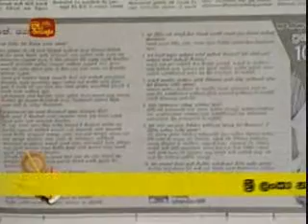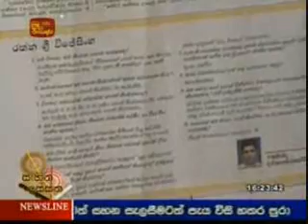SS_19 December 2012_Part II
The programme 'Sahitha Sesatha' telecast on Independent Television Network on 19th December 2012.